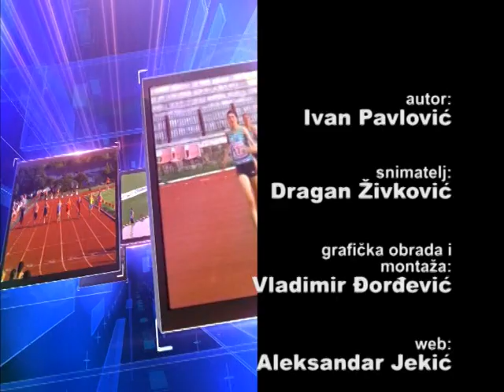Prvenstvo Srbije za mlađe juniore BG 2017